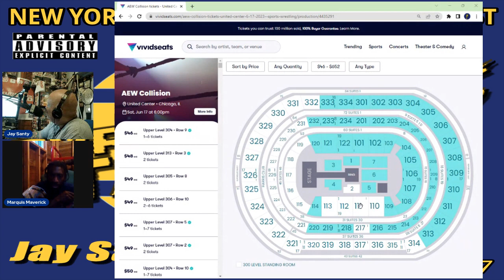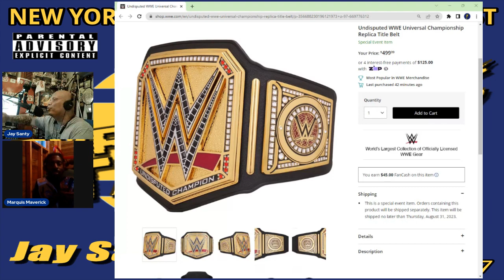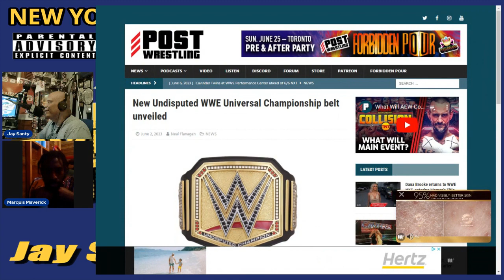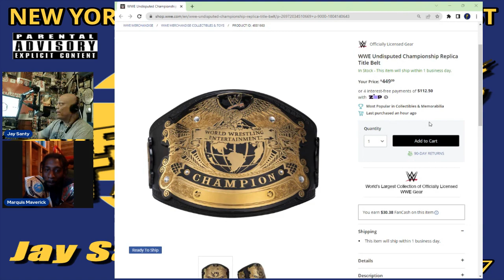Turnbuckle Tabloid w/ M2Inc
On this episode Jay and M2Inc Discuss the possibilities of AEW Collision as well other current events in wrestling.